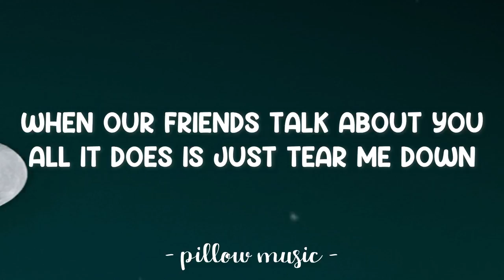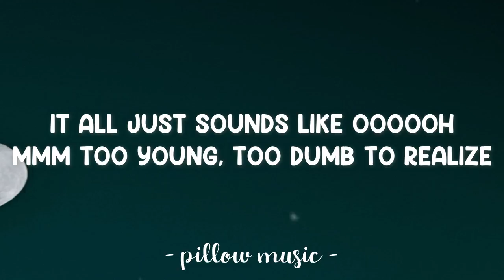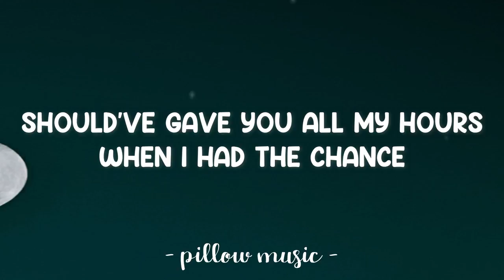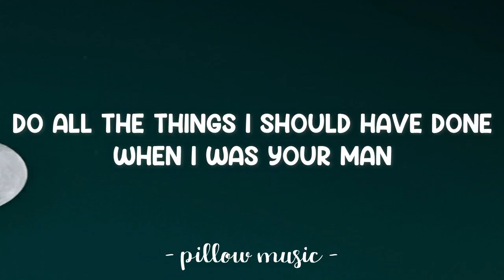When I Was Your Man - Bruno Mars (Lyrics) 🎵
Lyrics video for "When I Was Your Man" by Grenade.